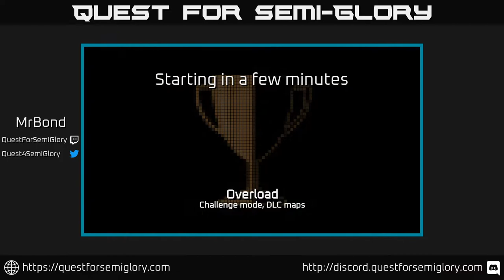Quest for Semi-Glory - Overload, Session 17 (Sunday longplay)